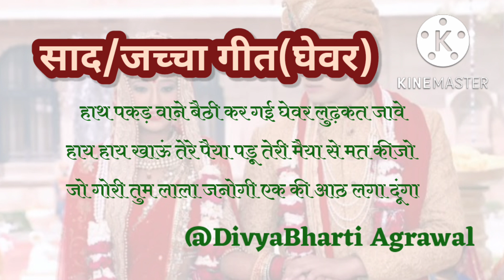साद गीत-3 छनमन करी कढ़ाई घेवर करने बैठी🥀Chanman Kari Kadhai Ghevar Karne Baithi/घेवर/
कर